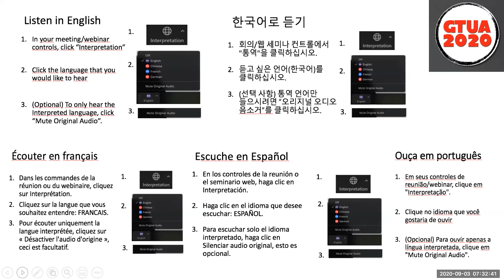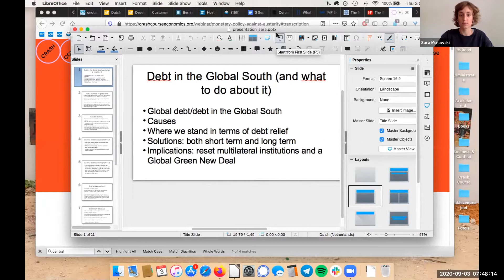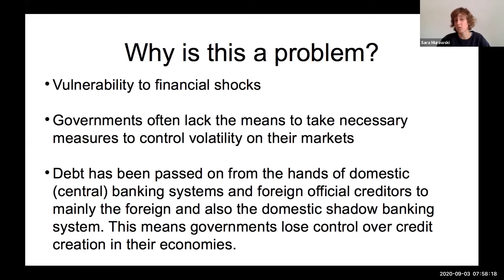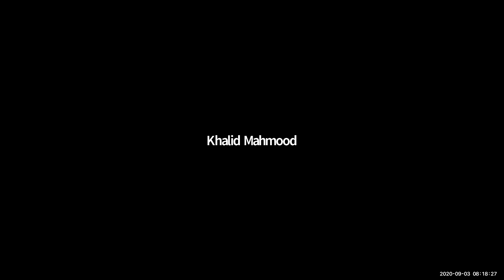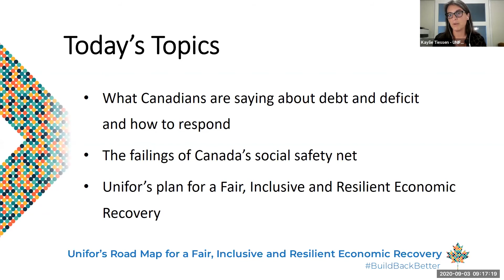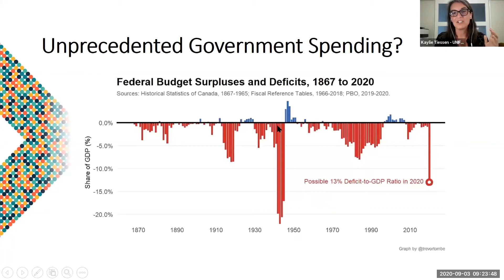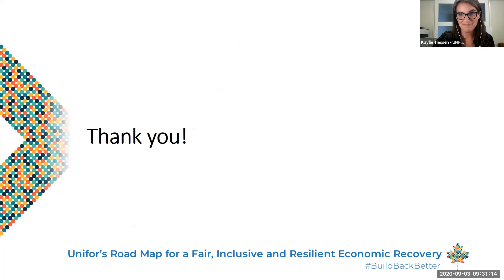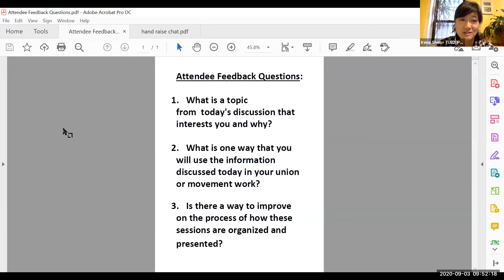3 de septiembre, Haciendo que la austeridad pase a la historia,GTUA2020 [Es]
Haciendo que la austeridad pase a la historia: reclamando la financiación para pagar el futuro que queremos
En réponse aux conséquences économiques des fermetures sociales, les gouvernements ont proposé diverses combinaisons de renflouements pour les grandes entreprises et de soutien du revenu pour les petites entreprises et les ménages. Quelles leçons le mouvement syndical mondial peut-il tirer de ces interventions? Comment les syndicats et leurs alliés devraient-ils s'orienter vers les appels à l'annulation de la dette des pays du Sud? Quel rôle les institutions financières internationales et les banques de développement peuvent-elles jouer dans le financement de services publics plus nombreux et de meilleure qualité, d'une plus grande propriété publique et d'un contrôle démocratique sur les secteurs clés?